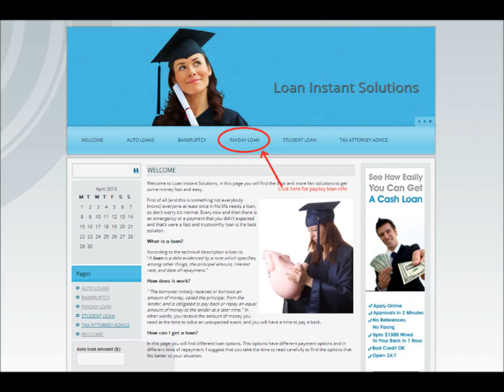Where can i get a fast loan online?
I know there are websites that will directly deposit money into my bank account. I have tried multiple sites already, but they just keep taking me around in circles. I just need a $200 loan until i get paid in 2 weeks. Is there any legitimate site, that will take me directly to the lender, instead of bringing me to offers, and other services. I need a site where I can fill out the application, be approved, and not have to fill out anything else. Please help. I've already tried us-payday-loan.com